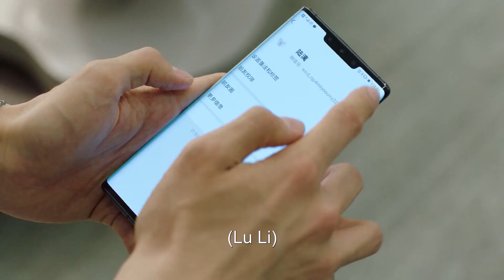小娇妻竟要离婚，霸总得知瞬间慌了，这该如何是好！💕|Cute Programmer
✨ ✨ ✨ ☛订阅追星美少女： 💕一起追剧吧！
【剧情简介】主演：邢昭林、祝绪丹、易大千、田依桐
故事讲述了女程序员陆漓追求职业理想，努力投身编程领域，凭借过硬简历和惊人智慧搞定学长姜逸城，成功进入姜逸城建立的创业公司，还帮姜逸城摆平无数难缠相亲。陆漓和姜逸城因程序代码结缘，又在机缘巧合下成为同居室友。可爱女程序员和傲娇自恋总裁在相处中斗智斗勇触发心动代码，上演了一场温馨甜蜜的爱情罗曼史。
邢昭林 祝绪丹 易大千 Cute Programmer#追星美少女#中国电视剧#爱情#霸总#程序员那么可爱